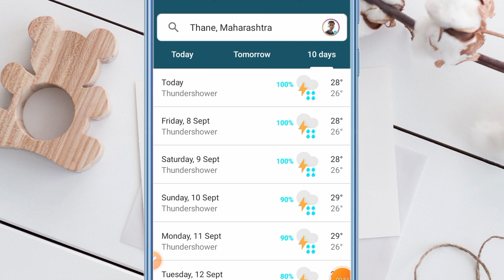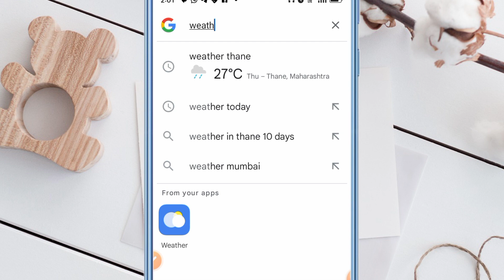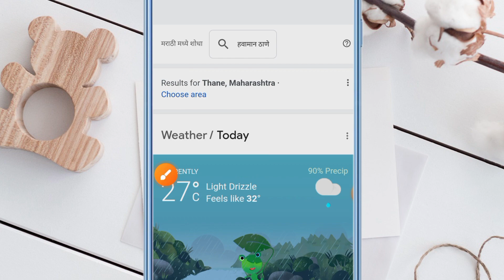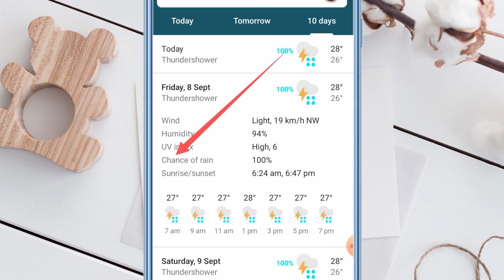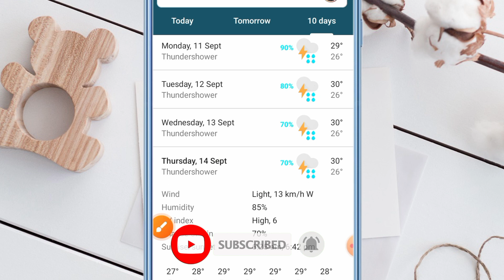गांव का मौसम कैसे पता करें। mausam kaise pata kare| mausam kaise dekhe| weather kaise check kare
mausam samachar
mausam dekhne ka sabse achcha apps
mausam kaise gujare
mausam ke janch kaise kare
mausam kaise pata kare
aaj ka mausam
mausam vibhag
aaj ka mausam kaise rahega
weather kaise dekhe
aaj ka mausam kaise pata kare

Gautam Technical Point